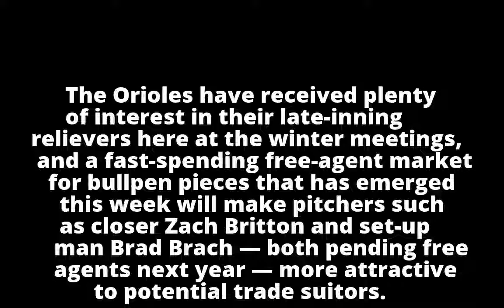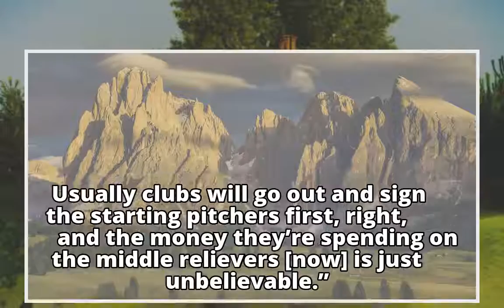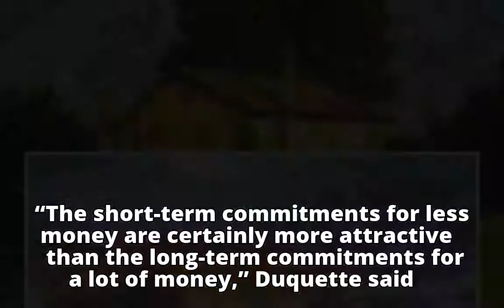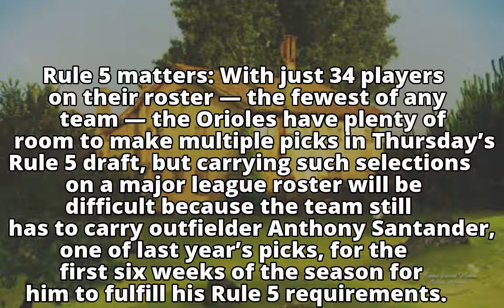Notes: Vibrant reliever free agent market places added value on Orioles bullpen pieces